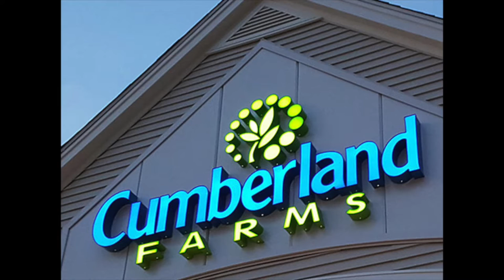cumberland farms ad